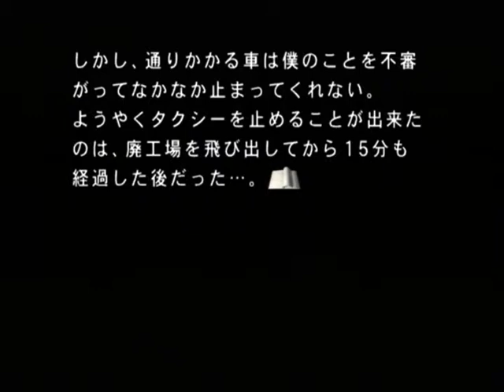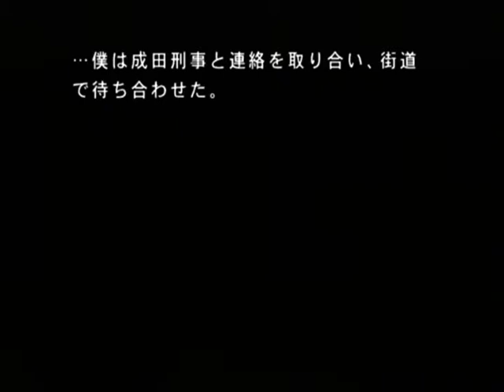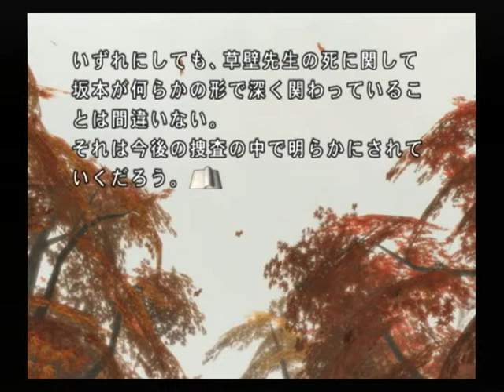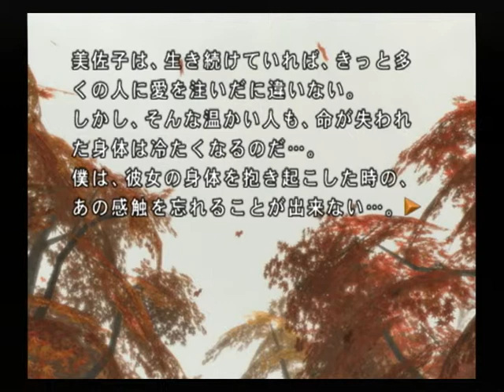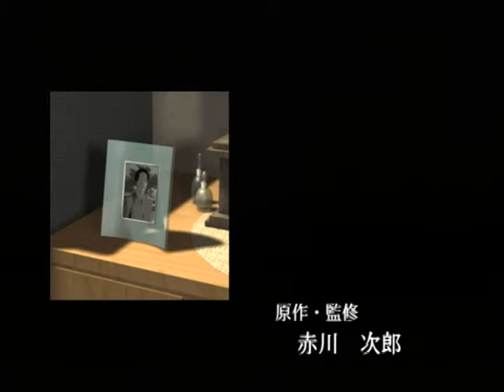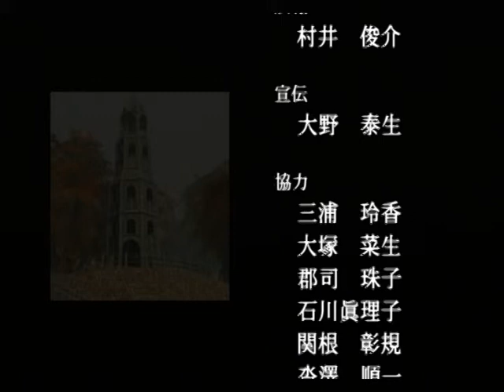【PS2】月の光 ～沈める鐘の殺人～ Part８ ～古い工場 【スタートオンゲームズ】【スタゲー】【JAPAGE】